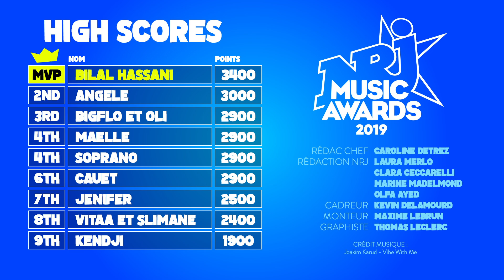Jenifer plus forte que Bigflo & Oli ?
La sublime Jenifer, qui est nommée dans la catégorie Artiste Féminine Francophone de l'année, s'est prêtée au jeu du All Star Challenge. Quel est son classement ? Découvrez-le tout de suite !